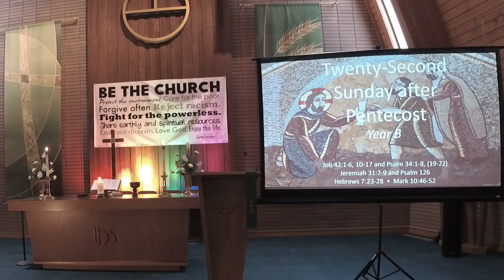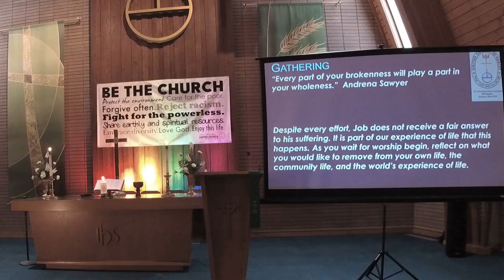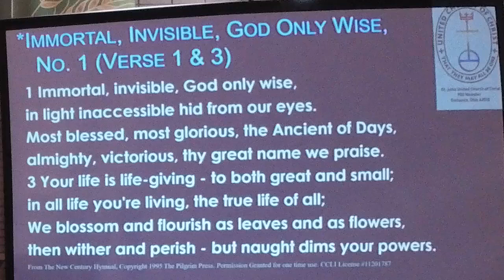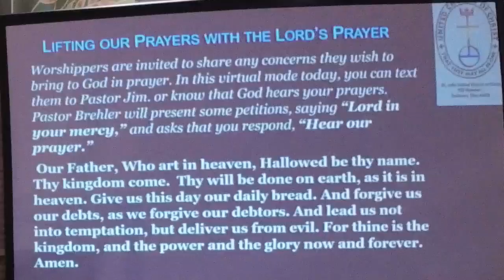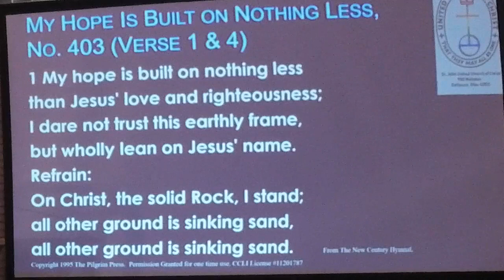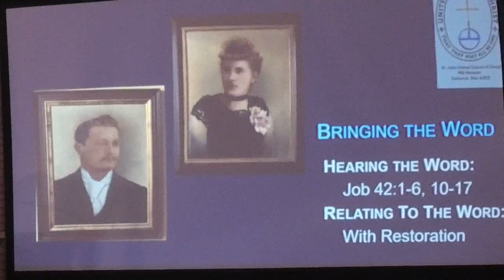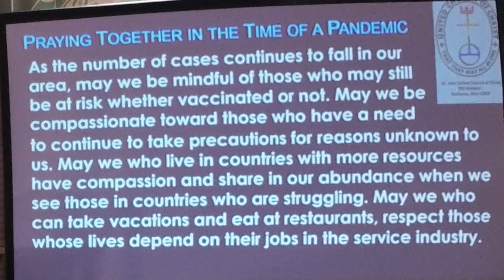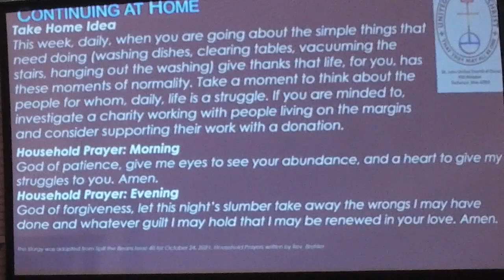Sunday Worship 2021 10 24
Sunday Morning Worship from October 24, 2021. With Restoration. We finish up the story of Job who we are told is fully restored. But is he? We all carry the sum of our past with us as we move forward with restoration.